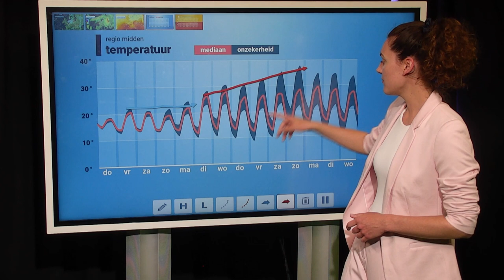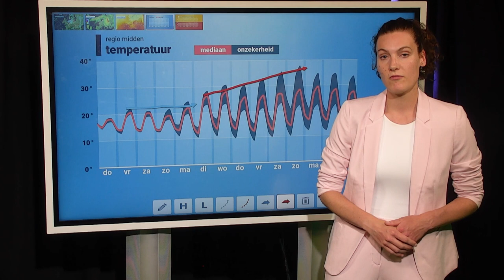10-daagse: mogelijk zeer heet met 35 graden of meer!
Zeer warme lucht in Zuid-Europa zet mogelijk koers richting Nederland. Hoe warm gaat het precies worden bij ons? In deze 10-daagse verwachting kijkt Roosmarijn naar de kans op 35 of zelfs 40 graden!